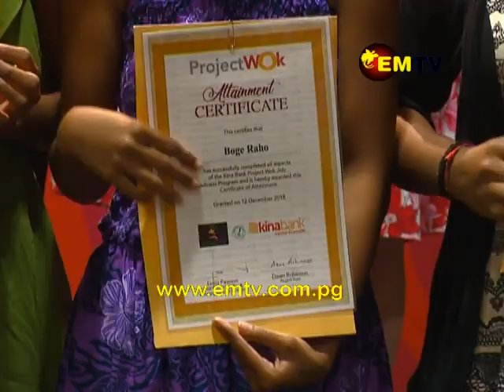Project Wok gives School Leavers Opportunity to advance Careers in Banking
Today, Twelve School Leavers received certification to advance their careers in the banking industry, through Project Wok.

Project Wok is part of Kina Bank’s Education Program that aims to equip school leavers with necessary skills to help them further their careers within the competitive banking industry.

According to Kina Bank Chief Executive Officer, Greg Pawson, Project Wok is part of the bank’s strategy to help build its workforce.